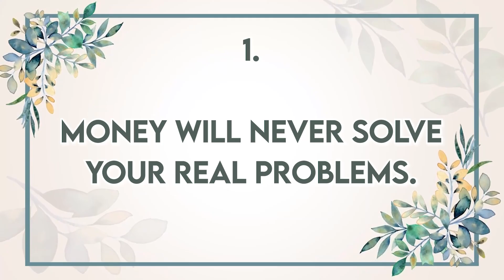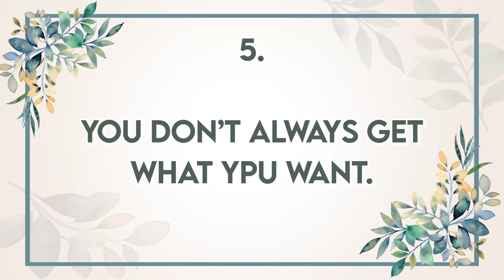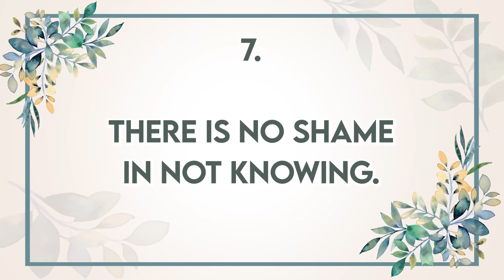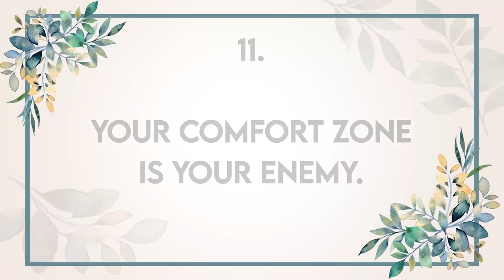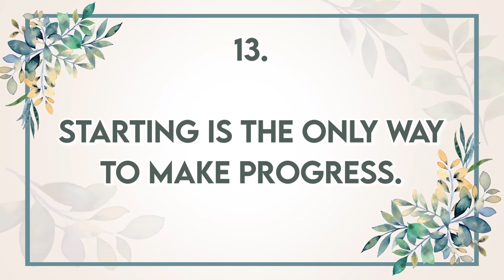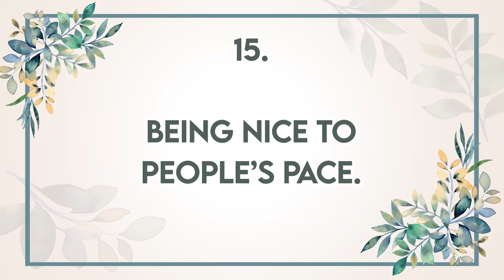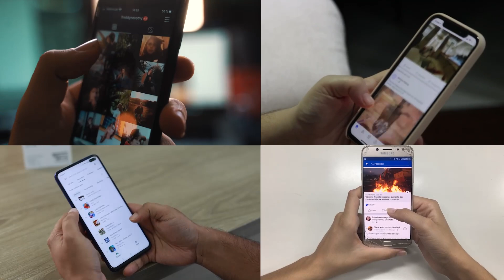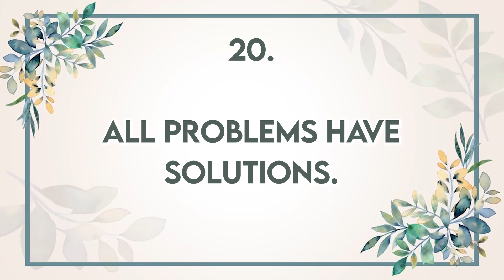33 Important Life Lessons to Learn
33 Important Life Lessons to Learn | GMeet Held On 6th Jan'23